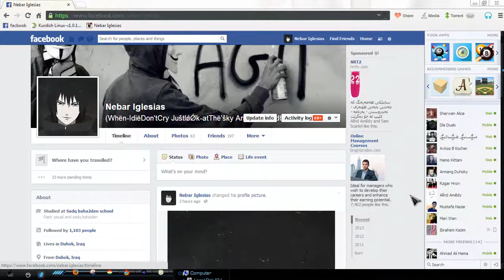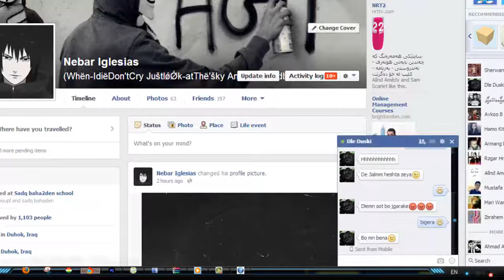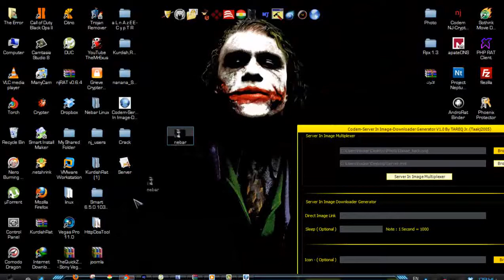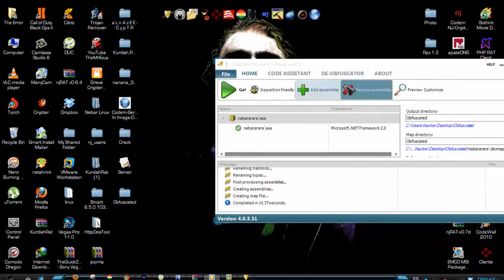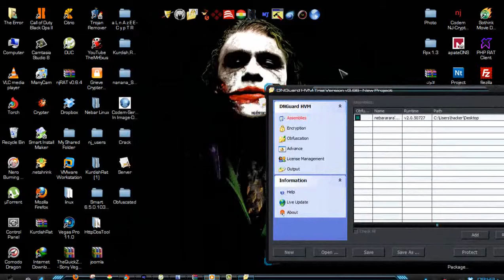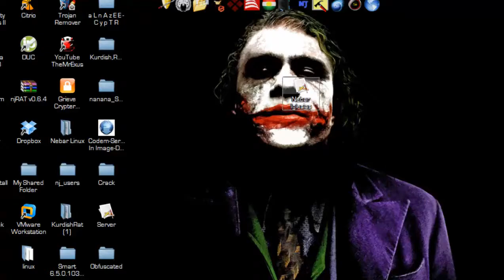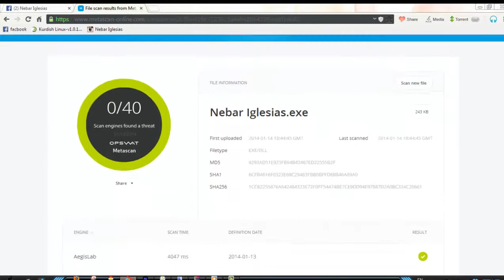تشفير سيرفير نجرات 7 /.2014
1-Codem-Server In Image-Downloader Generator V1.0

2-DeepSea.Obfuscator.v4.0.1.16.full